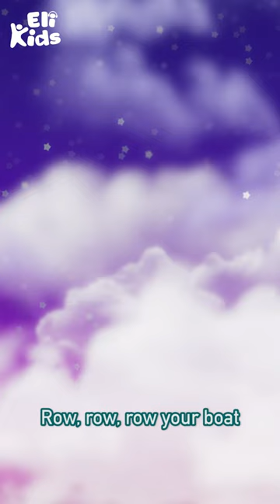Row Row Your Boat Eli Kids Educational Nursery Rhymes